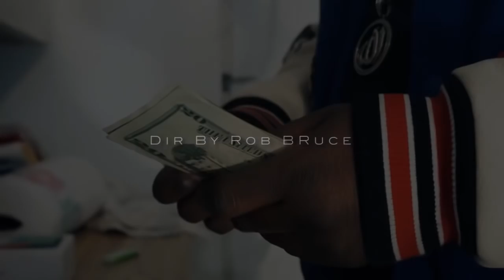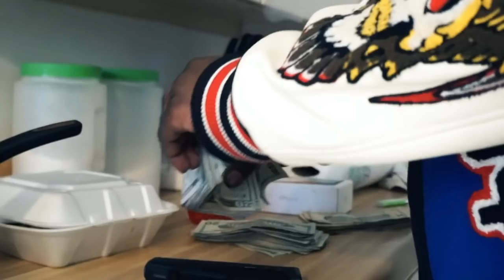Shoddy Boi - Hard 2 Focus (Prod By Eastside Mass) ***OFFICIAL VIDEO***